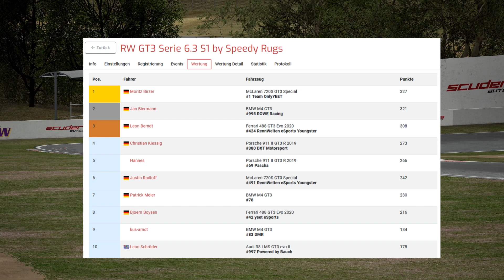Wer gewinnt die GT3 Liga ? REGENHORROR auf BATHURST ?! - Die letzten beiden Rennen der GT3 LIGA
►  Esports Setups
Ihr habt lange danach gefragt, jetzt können wir sie Euch endlich anbieten.
Die RennWelten ACC-Setups, powered by RennWelten E-Sports Teams & Friends.
Ja, ihr lest richtig! Ihr bekommt exklusiv die Setups der Pros unserer eigenen E-Sports Teams sowie befreundeter Größen aus dem ACC Sim-Racing. Professionell abgestimmt erhaltet Ihr je Fahrzeug ein Setup im Trainings- und eins im Renn-Trimm.

► Seid ihr interessiert an Merch? Hoodies, Tassen oder weiteren Überraschungen ?
Schaut mal im Shop vorbei.

► Alles um Jan Biermann aka. Strategiermann

► Unser Ligabetrieb läuft bei Raceapp. Schaut auch gerne bei Raceapp vorbei.

0:00 Rennen 4 Kyalami
4:32 Finale auf BATHURST